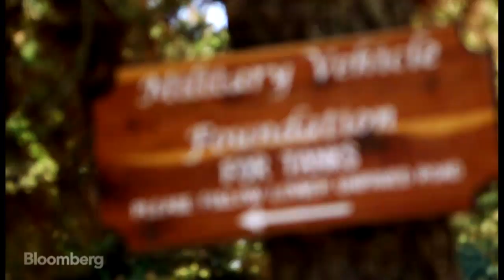World's Largest Private Tank Fleet Up For Auction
July 7 (Bloomberg) --- Want to buy a tank? On July 11, a portion of the world's largest private collection of tanks and historic military vehicles will be up for auction. Former Silicon Valley engineer, Jacques Littlefield, bought his first tanks in the 1980's and by the time of his death in 2009, he had acquired more than 200 vehicles. Sam Grobart shows off several that are on the block. Video by: Jennafer Savino, David Yim. (Source: Bloomberg)